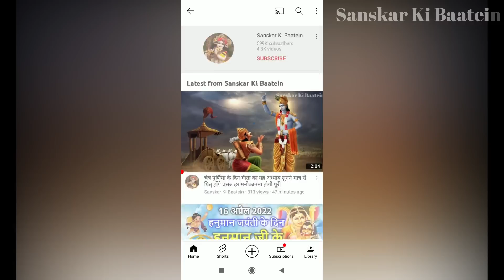स्कन्द पुराण कथा अध्याय 5 - आषाढ़ मास में मनचाही इच्छा पूर्ति के लिए नित्य सुने | Katha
Katha | Skand Puran Katha